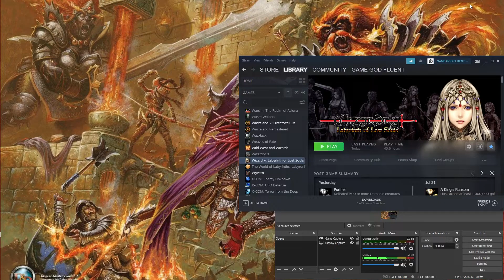Let's Play Wizardry: Labyrinth Of Lost Souls - Ep. 56 - Finishing *TWO* Quests At Once! :)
wowzers, cool stuff :)...